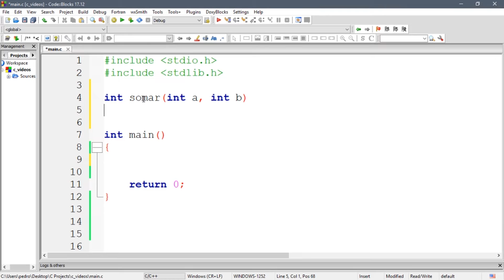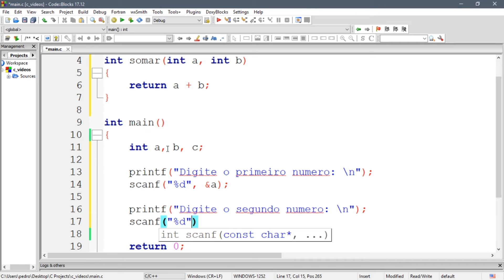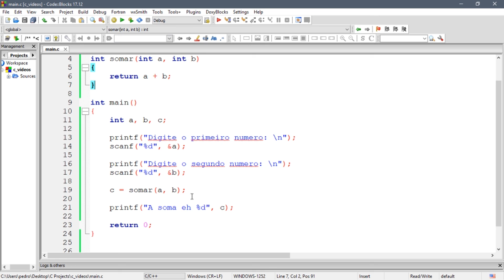Tutorial C #19 - Métodos Ou Funções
Oi pessoal! Neste vídeo, falaremos sobre métodos ou funções.